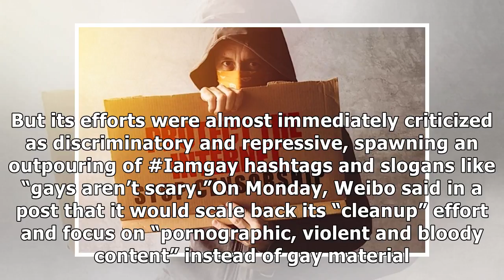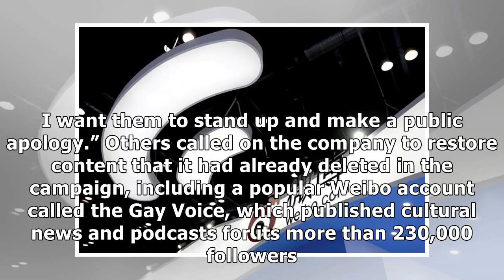24h News - Chinese Social Media Site Reverses Gay Content Ban After Uproar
24h News - Chinese Social Media Site Reverses Gay Content Ban After Uproar